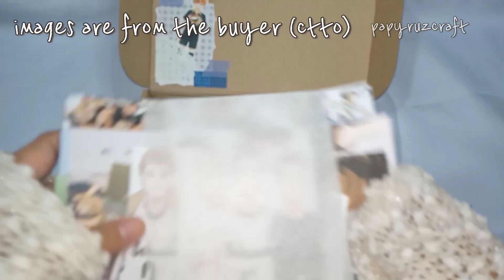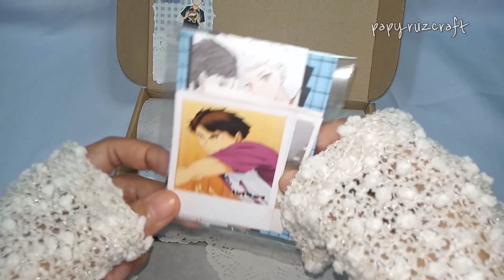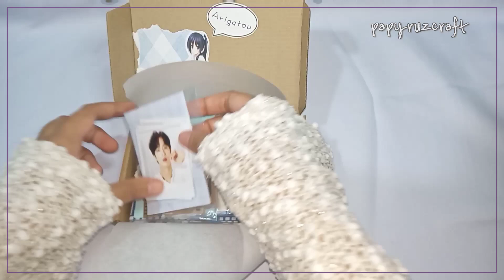BTS x Haikyuu Journal Kits ₱99 Only/ Packaging Order Shopee / Papyruzcraft / ASMR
another ASMR packing video 💖

Inclusions:

✨L E T' S  BE  F R I E N D